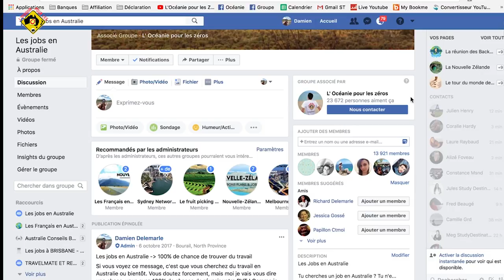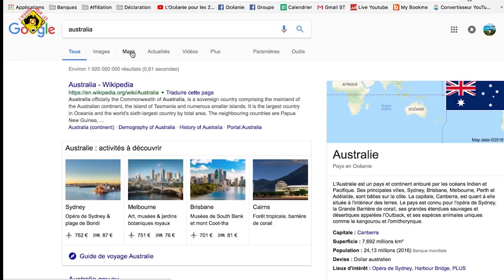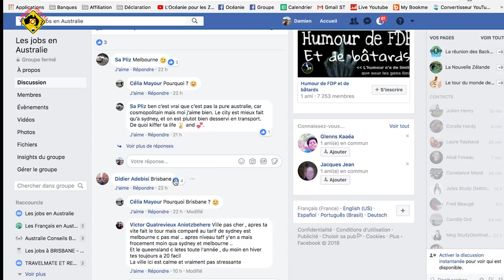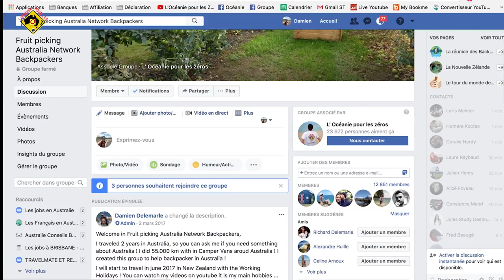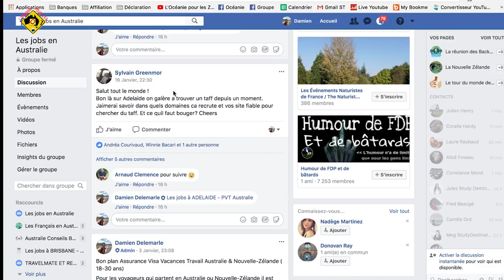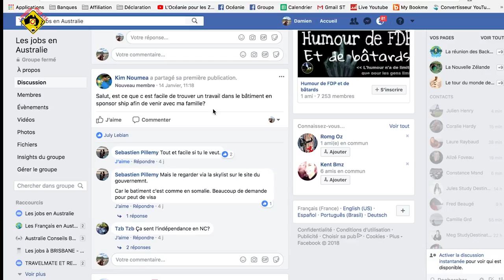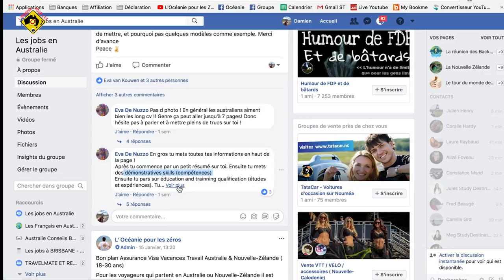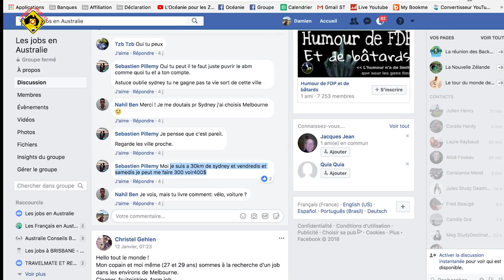FAQ #1 PVT : LES JOBS EN AUSTRALIE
Je vous partage mon premier FAQ sur mon groupe : Les jobs en Australie. Si vous souhaitez me soutenir n'hésitez pas à passer par moi c'est comme ça que j'aide gratuitement les voyageurs en Océanie !

Depuis 2012 je partage ma passion en vidéos et j'aide les backpackers dans leurs projets Visa Vacances Travail Australie & Nouvelle Zélande . J'ai pour objectifs d'étendre mon contenu  sur toute l'Océanie sur du long terme.

*** Groupes Facebook ***